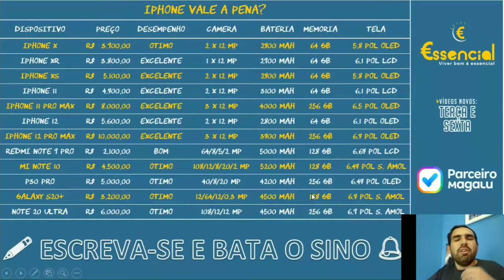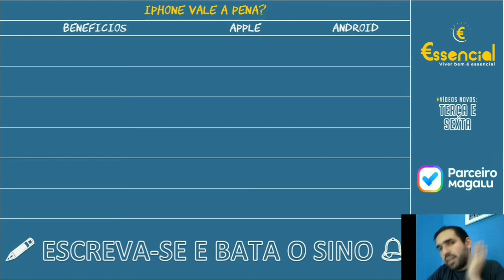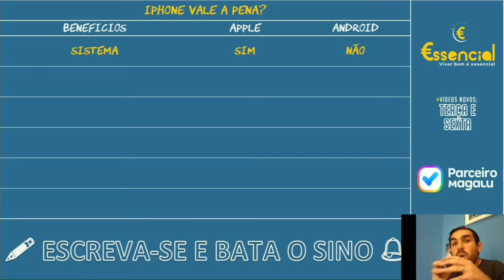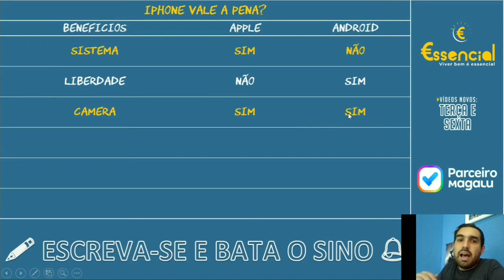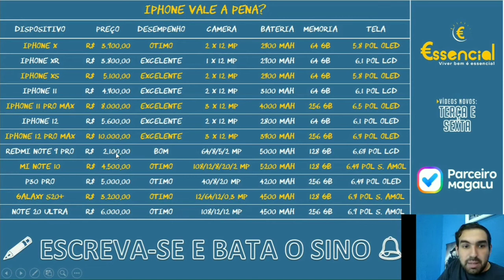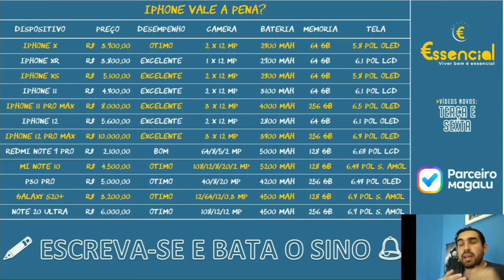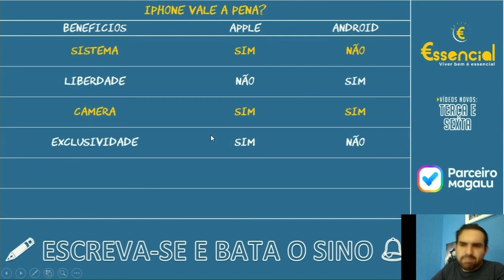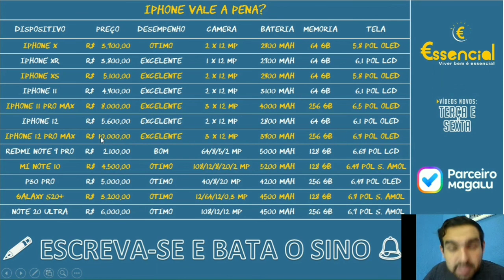IPHONE É BOM? SERÁ QUE VALE O INVESTIMENTO?